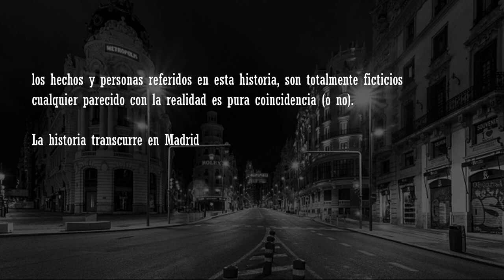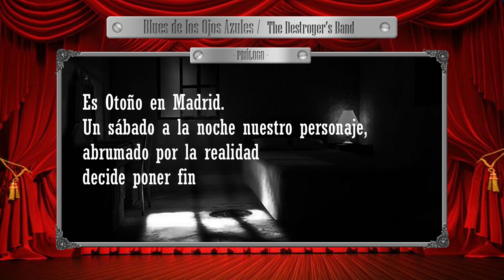BLUES DE LOS OJOS AZULES - Luis Orueta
BLUES DE LOS OJOS AZULES - Autor y Compositor Luis Orueta
Grabado en La Plata, el 25 de Septiembre de 2020
Todos los instrumentos fueron interpretados por L.Orueta
Idea y Realización: Luis Orueta
Asistente de Dirección: Mónica Campolieti